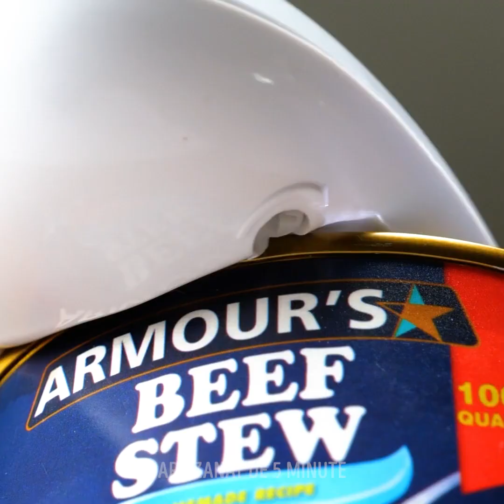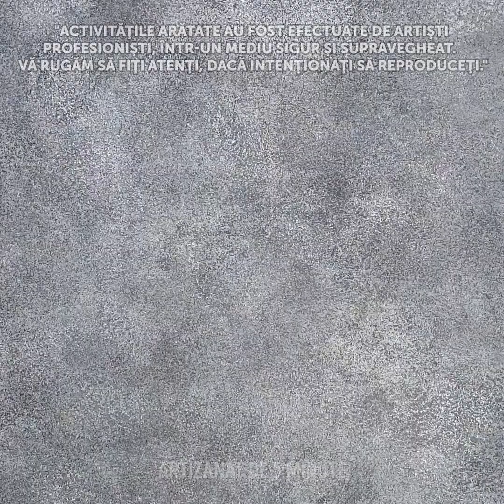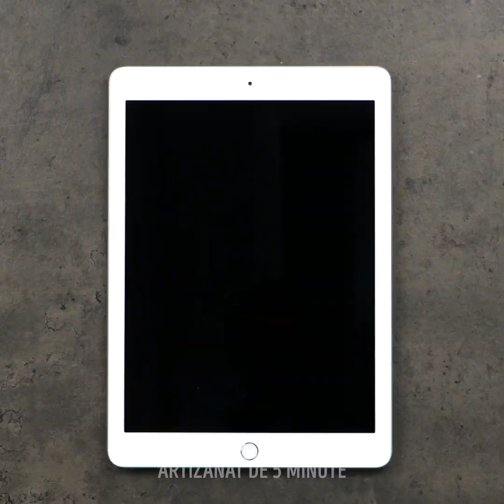25 DE TRUCURI GENIALE, CARE REZOLVĂ ORICE PROBLEMĂ ÎN BUCĂTĂRIE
CUM SĂ ECONOMISEȘTI TIMP ȘI BANI ÎN BUCĂTĂRIE

Pentru a nu sta cu orele în bucătărie, spălând vasele sau pregătind ingredientele pentru un fel de mâncare, îți arăt câteva trucuri interesante de zi cu zi, pe care le poți încerca în loc.
Pentru a clăti multe legume odată, pune-le pe toate în mașina de spălat vase.
Poți topi brânză folosind câteva lumânări și apoi poți înmuia gustări în ea.
Folosește un cuțit de pizza, pentru a-ți tăia mai rapid verdețurile.
Îți arăt și câteva gadget-uri uimitoare, care îți vor face viața mai ușoară. Unul dintre ele este un mixer de mână tip cană, în care pui toate ingredientele, adaugi capacul, amesteci manual și apoi folosești rezultatul pentru a face clătite.
Există și un cuțit de avocado care te ajută să tai fructul în două și apoi – folosind partea inferioară a instrumentului – să îndepărtezi sâmburele.
Pentru a maximiza spațiul din propriul frigider, taie un bidon de plastic în bucăți și apoi folosește-le pentru a pune farfurille una peste alta.
Dacă ai fiert orezul prea mult, adaugă-i deasupra o bucată de pâine și așteaptă câteva minute. Pâinea va absorbi toată umezeala.

Marcaje temporale:
0:07 – Instrumente uimitoare pentru bucătărie, demne de încercat
2:20 – Instrument de tăiat avocado
3:26 – Trucuri geniale pentru bucătărie
5:56 – Cum să gătești pizza într-o tigaie
6:55 – Organizatoare inteligente pentru bucătărie
10:16 – Capac DIY
12:15 – Un truc uimitor pentru cumpărături